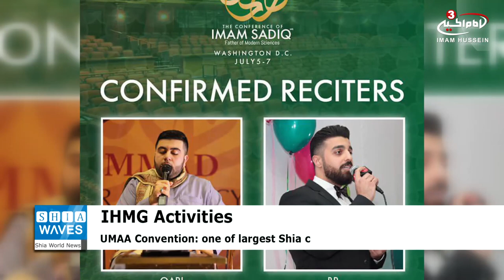Imam Hussein Media Group participates in annual Shi'a Conference in America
Imam Hussain Media Group is participating in the Seventeenth Annual Shia Convention - one of the largest Shia conferences in America, in the state of Virginia.

Shiawaves Correspondent said that the Universal Muslim Association of America (UMAA) is holding the 17th annual convention from July 5 to 7, under the title "Imam Sadiq, peace be upon him, the Spiritual Father of Modern Science."

He added that the media group will participate in the convention as the largest independent Shia media group, and will have a special stand at the exhibition to be held on the sidelines of the event, through which the group’s achievements will be displayed as well as programs and plans for the future.

He added that the group invites all its fans and viewers from around the world to attend the convention and visit its stand in the exhibition, and calls for their materialistic and moral support for the group to continue its work in spreading the teachings of the Ahlulbayt, peace be upon them.